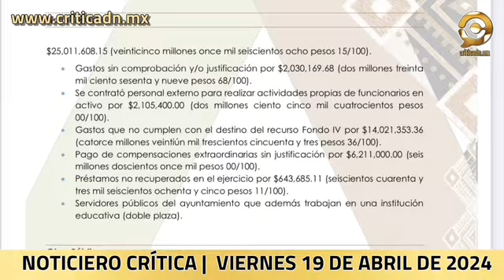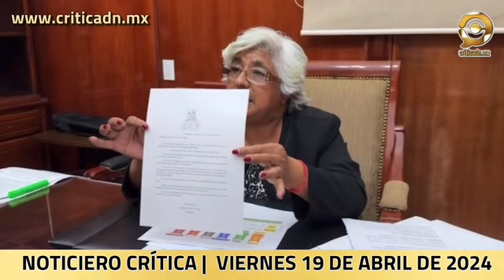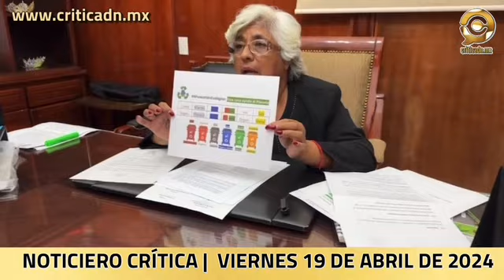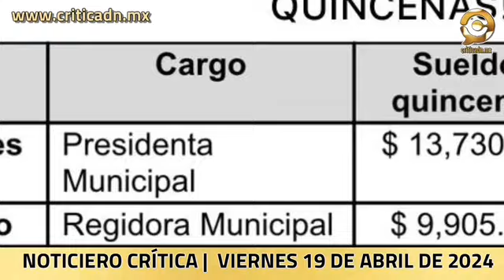Los de Morena igual de ratas que los del PAN y MC en Compostela..., y más noticias!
©️🗣️ DENUNCIAN ANTE FISCALÍA A LOS "HONESTOS" FUNCIONARIOS MUNICIPALES DE COMPOSTELA POR DESVÍO DE CASI 30 MILLONES DE PESOS ‼️😱

📺 NOTICIERO CRÍTICA | Viernes 19 de abril del 2024 📰

🗞️ Mientras la PresidentaMunicipal de Compostela, RominaChang Aguilar hace campaña para Morena, los funcionarios del ayuntamiento roban a lo lindo.* 🐀
🗞️ Leticia "LaChimoltrufia" Medellín, 🐀 alcaldesa usurpadora de Ahuacatlán, no aclara sus contubernios con el ratero de ChuyinBernal, ni sus ilegalidades, pero ataca y vomita mentiras contra el periodista LeninGuardado. 😳
🗞️ Mañana vence el plazo para el registro de todos los candidat@s* a alcaldías, sindicaturas, regidurías y diputaciones locales.
🗞️ Joven mujer se accidenta en su moto 🏍️
🗞️ Sorprendente incendio de camioneta en el libramiento de Tepic.